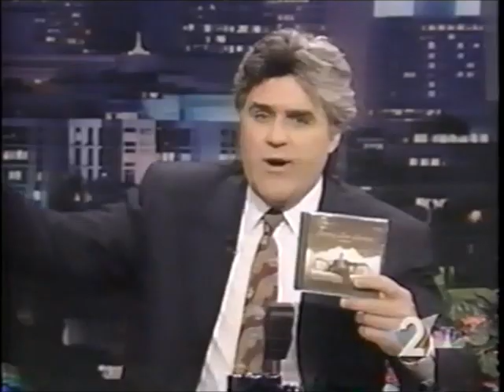SLIM JIM PHANTOM with JERRY LEE LEWIS - Goosebumps (24.5.95 Tonight Show with Jay Leno)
24 May 1995
"Tonight Show with Jay Leno"
NBC TV Studios
Burbank, CA

feat. Jeff "Skunk" Baxter and James Burton